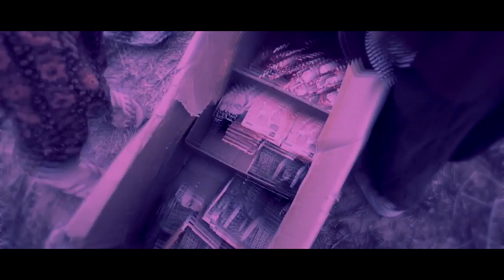Tundra 2013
Elektroninės muzikos festivalis